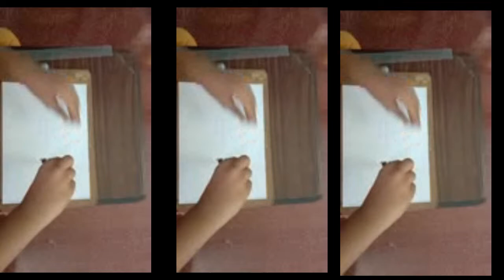L S PAVAN PRANAV | Talent Show | Drawing | Video 14